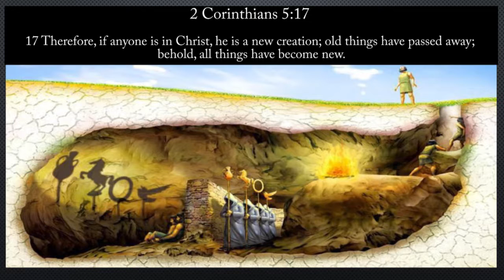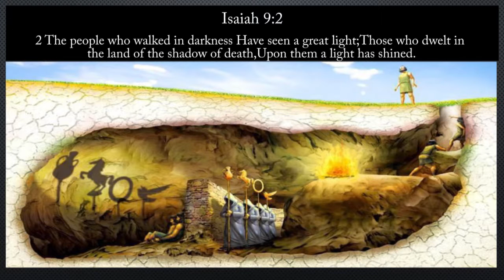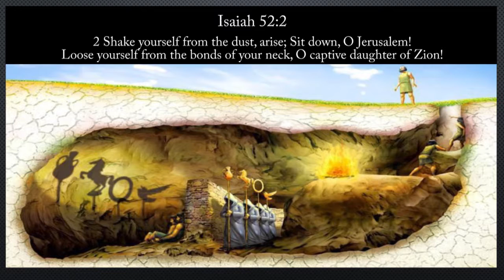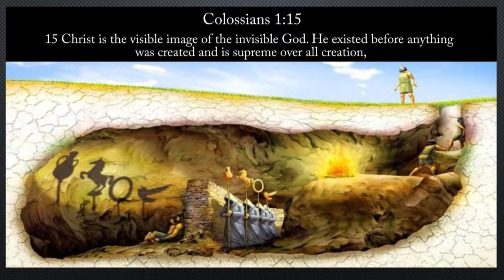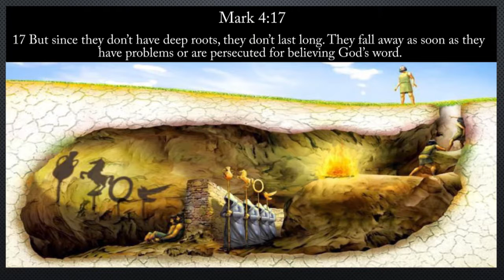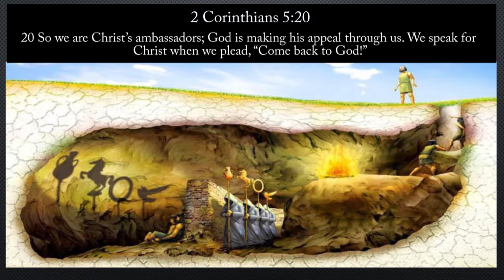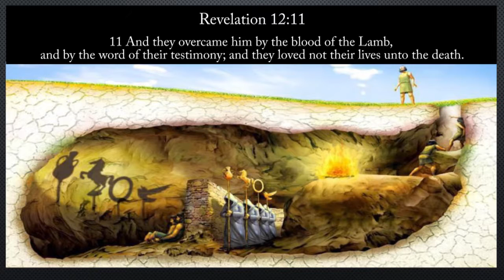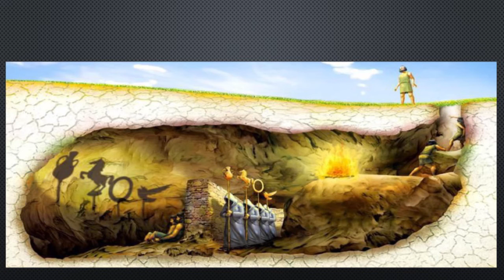Remember to Return